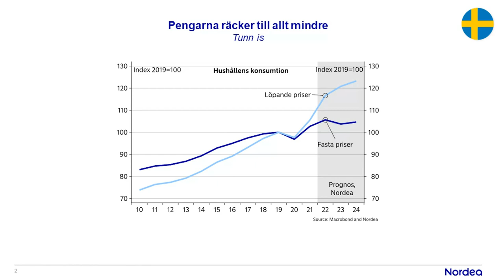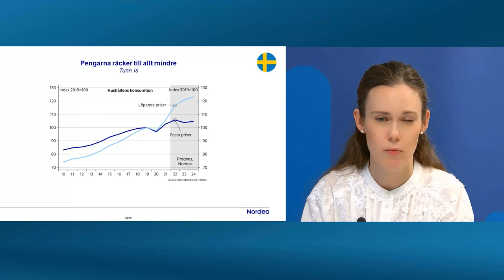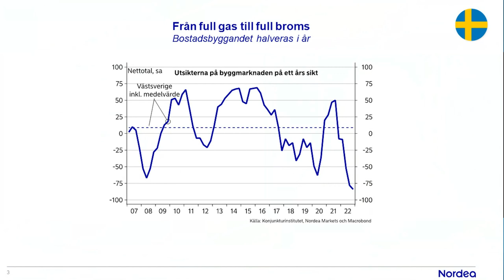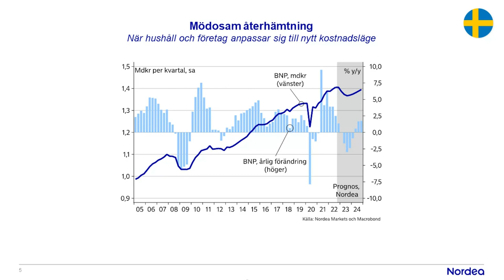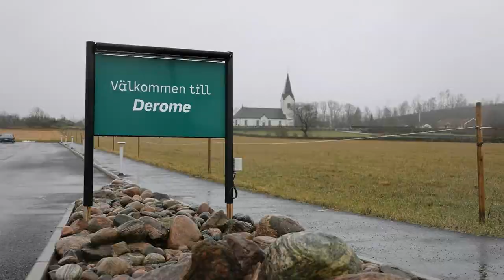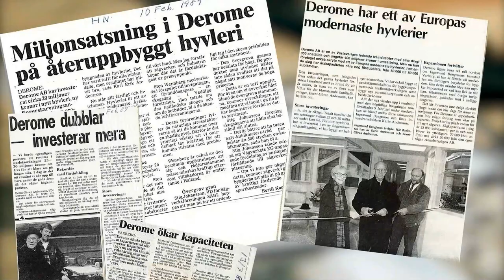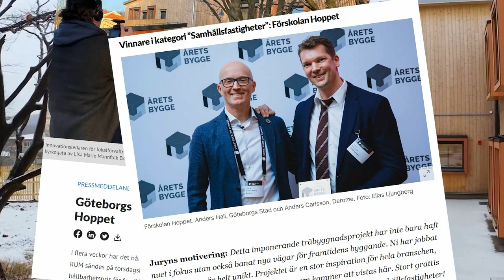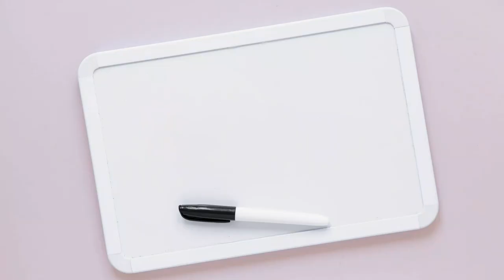Studio Handelskammaren | Februari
Livesändningen som ger dig omvärldsbevakning, djupdykning i aktuella ämnen och studiebesök hos västsvenska företag på 30 snabba minuter.

Fokus för detta avsnitt är:
- Det ekonomiska läget och hur det påverkar västsvenska företag.
- Reportage från ett framgångsrikt familjeföretag.
- Vår expert tipsar om hur familjeföretag kan göra för att lyckas med generationsskifte, ägarstyrning och styrelsesammansättning.

Programledare:
Johan Trouvé, vd Västsvenska Handelskammaren

Gäster:
Susanne Spector, chef makroekonomisk analys Nordea
Maria Fuxborg, näringspolitisk chef Västsvenska Handelskammaren
Sophie Persson, professionell styrelseledamot och styrelseutbildare
Magnus Andersson, koncernchef Derome